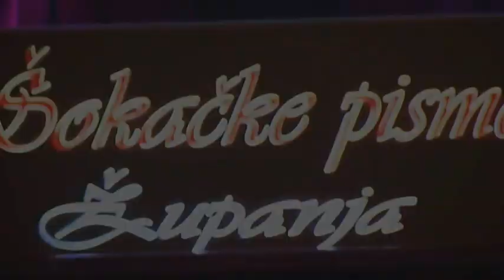9. Glazbeni festival Šokačke pisme Županja 2014. ZLATNA DOLINA - Od ljubavi do sjećanja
9. Glazbeni festival Šokačke pisme Županja 2014. ZLATNA DOLINA - Od ljubavi do sjećanja